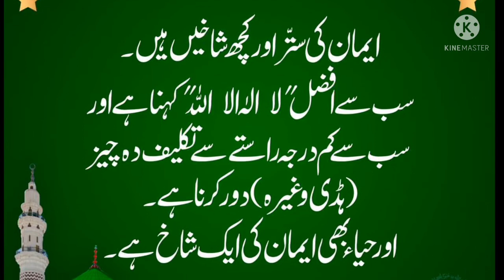eman ke shakhee (hadees).